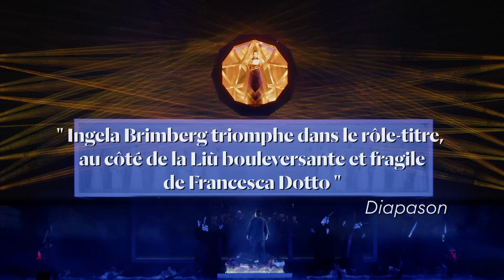Turandot - Trailer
La nouvelle mise en scène de Daniel Kramer transpose le récit de l'œuvre dans un monde futuriste dans lequel Turandot exerce sa magie et sa puissance. En parallèle, les créations lumineuses de teamLab habillent l’opéra et forment un art immersif qui absorbe et envoûte spectatrices et spectateurs dans son flux avant-gardiste.

Du 20 juin au 3 juillet 2022 au Grand Théâtre de Genève